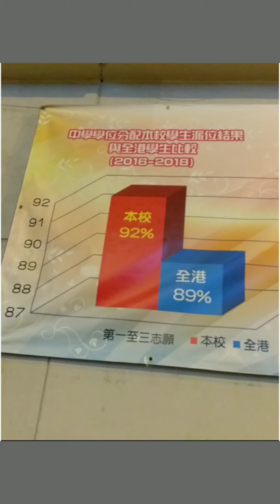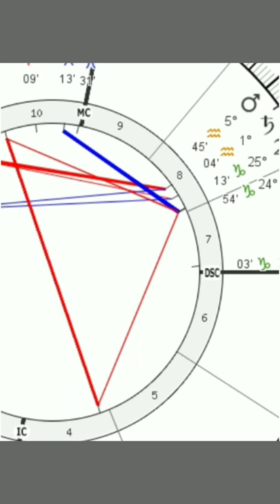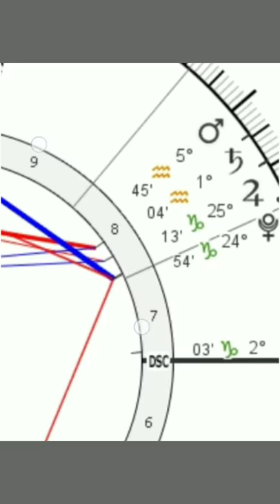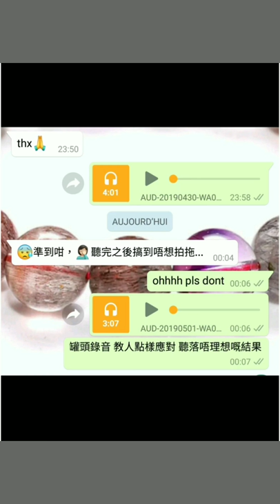塔占暖男星座運勢 ⭐天蠍座⭐ 7/4 - 22/4